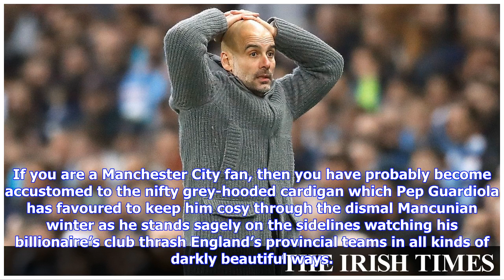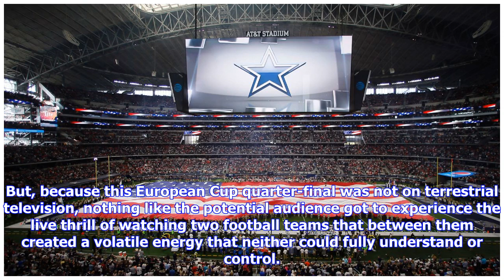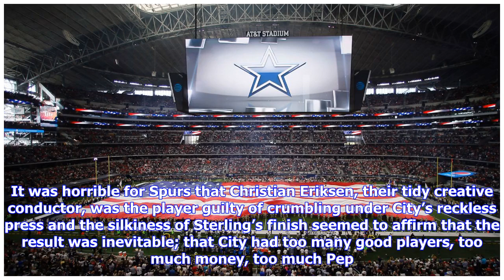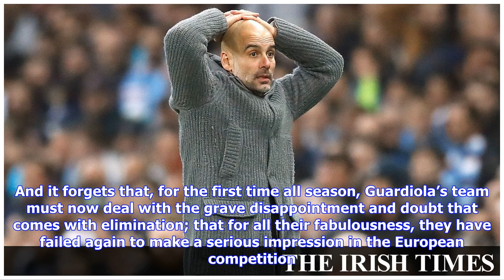City fans reminded of the decades when football meant heartbreak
If you are a Manchester City fan, then you have probably become accustomed to the nifty grey-hooded cardigan which Pep Guardiola has favoured to keep him cosy through the dismal Mancunian winter as he stands sagely on the sidelines watching his billionaire’s club thrash England’s provincial teams in all kinds of darkly beautiful ways. Because Pep has lost nothing of the sinewy bantamweight grace of his playing days, it’s a garment that looks good on him –- and possibly on him alone. He was weari...